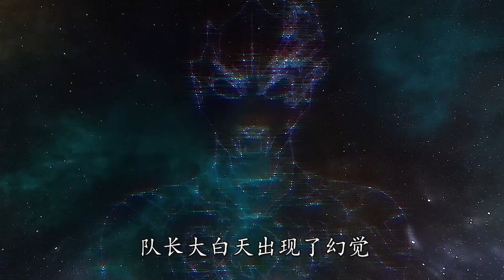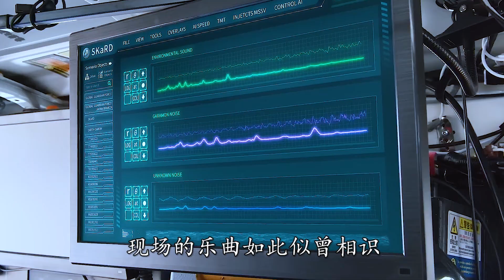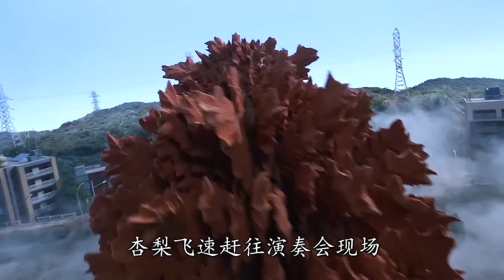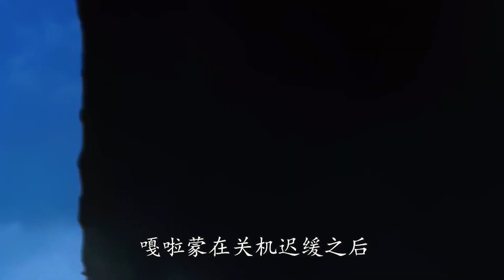布莱泽奥特曼第9话：60年后蝉人类卷土重来，嘎啦蒙狂殴布莱泽！